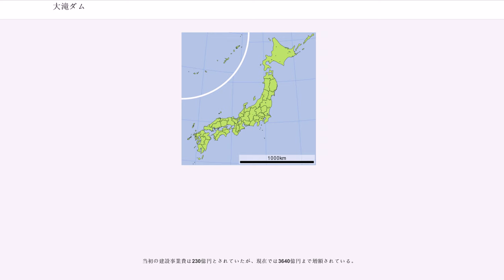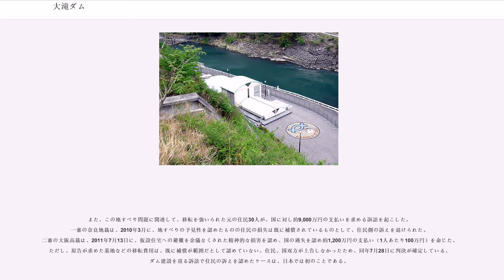大滝ダム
大滝ダム（おおたきダム）は奈良県吉野郡川上村、一級河川・紀の川本流上流部に建設されたダムである。

国土交通省近畿地方整備局紀の川ダム統合管理事務所が管理する高さ100メートルの重力式コンクリートダム。伊勢湾台風による紀の川の大水害を機に紀の川の治水と、上流の大迫ダムなどと共に奈良市・和歌山市などへの利水、および出力1万500キロワットの水力発電を目的とした特定多目的ダム法に基づく特定多目的ダムである。計画以来地元の反対運動が激しく補償交渉が極めて長期化したほか、完成直前に貯水池斜面が地すべりを起こして対策に時間が掛かるなど完成までに50年の歳月を費やした日本の長期化ダム事業の代表格。2004年（平成16年）に利水目的の暫定供用を開始し、2012年（平成24年）6月に治水目的の供用が開始された。ダムによって形成された人造湖は、公募により「おおたき龍神湖」と名付けられた。

紀の川では1949年（昭和24年）より『十津川・紀の川総合開発事業』による河川総合開発事業が進められ、川上村大迫地点に大迫ダムの建設が農林省（現・農林水産省）の手によって行われていた。ただし主目的は「吉野川分水」による灌漑整備という利水であり大迫ダムには洪水調節目的は無く、治水事業としてのダム計画は行われていなかった。建設省近畿地方建設局（現・国土交通省近畿地方整備局）は『紀の川改修計画』の第一次改訂計画を1954年（昭和29年）に策定し、堤防整備を中心とした河川整備を行っていた。

ところが1958年（昭和33年）8月25日の台風17号に引き続き、翌1959年（昭和34年）9月26日には伊勢湾台風が紀の川流域を襲い、壊滅的な被害を与えた。特に伊勢湾台風では『紀の川改修計画』で想定されたピーク時洪水流量（6,000トン／秒）を1,000トンも上回る7,000トン／秒の洪水流量を記録する過去最悪の洪水となり、多くの死傷者を出した。特に奈良県では前年の台風17号の災害復旧もままならない内に再度台風の被害を受け、歳入を大幅に超過する被害額となった。財政危機に見舞われた当時の奥田良三奈良県知事は第33回国会災害地対策特別委員会第4号(昭和34年11月5日）の参考人招致において、『紀の川に多目的ダムを建設して欲しい』と切実に訴えた。

伊勢湾台風の洪水により紀の川の治水は根本的な変更を迫られた。建設省は1960年（昭和35年）に『紀の川修正総体計画』を策定、橋本市地点における計画ピーク時洪水流量を7,100トン／秒とし、その内2,700トン／秒をダムでカットする計画を立案した。ダム計画は当初大迫ダムに洪水調節目的を追加し、ダム堤高を11.0m引き上げ、総貯水容量も4倍にする計画変更を模索した。だが、大迫ダム嵩上げよりは新規のダム建設がより治水安全度が高まる事もあり、大迫ダム下流の川上村大滝に特定多目的ダムを建設する計画を1962年（昭和37年）に発表した。これが大滝ダムである。

大滝ダムが計画発表された当時、川上村では同じ地域に3ヶ所のダム計画が進められるという特異的な状況であった。既に1954年より大迫ダムの建設が開始されていたが、大滝ダムの他に奈良県営水力発電事業の一環として大迫ダム上流の川上村入之波地点に「入之波ダム計画」が進められていた。「入之波ダム計画」は後に大迫ダムに発電目的を加えることで計画中止となったが、大滝ダムについては村の中心部、399戸が完全に水没する他関連移転を含めると475世帯が移転を余儀無くされる。既に大迫ダムで151世帯が水没する上、これ以上のダム建設は村の存亡に関わるとして計画発表と同時に村を挙げての猛烈な反対運動が巻き起こった。

この時期は全国で激しいダム建設反対運動が巻き起こっていた。福島県では田子倉ダム（只見川）で「田子倉ダム補償事件」に代表される補償金額を巡る激しい攻防、九州では松原ダム（筑後川）・下筌ダム（津江川）建設を巡る日本のダムの歴史に残る反対運動・蜂の巣城紛争が起こり、「九地建代執行水中乱闘事件」のような流血沙汰に発展していた。そして大滝ダムでも地権者団体との交渉が持たれたが、完全な平行線を辿っていた。更に1967年（昭和42年）5月11日には大迫ダム予定地左岸で地滑りが発生し、安全性の観点からもダム建設は不適当として住民は反対の意思をより固くした。その上紀の川の漁業権を持つ吉野漁業協同組合・川上村漁業協同組合も猛然とダム建設に反対し、...